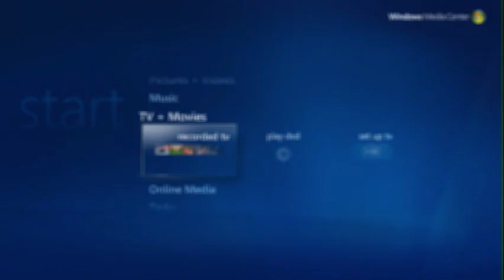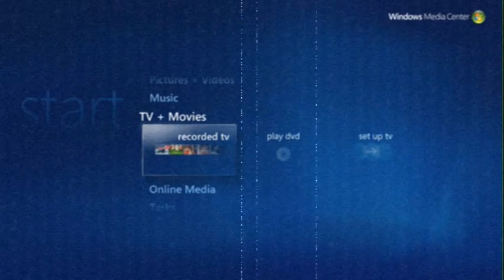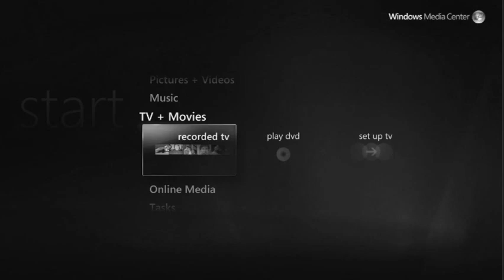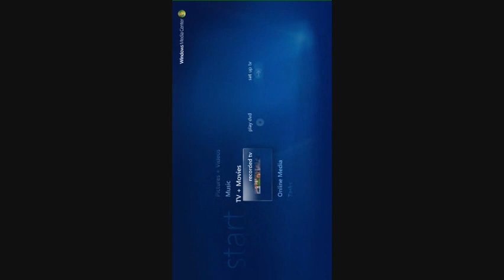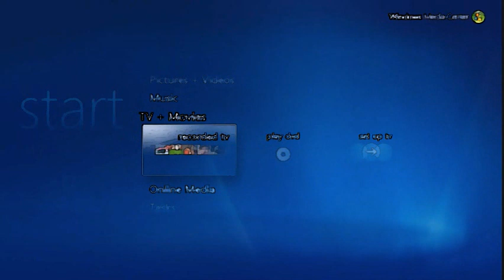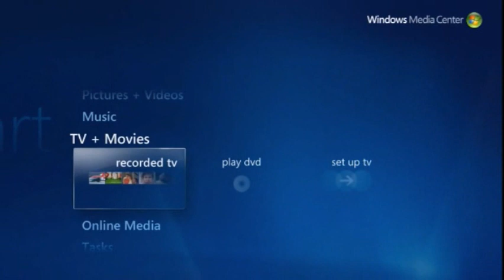Windows Vista Media Center intro (not synced) All Effects in Windows Movie Maker 6.0